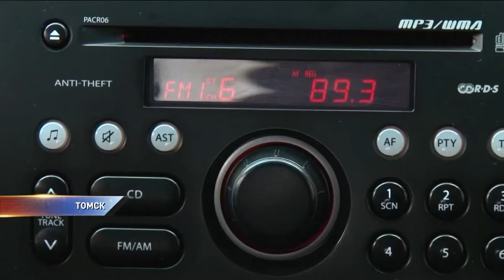Как сибирские байкеры открыли сезон